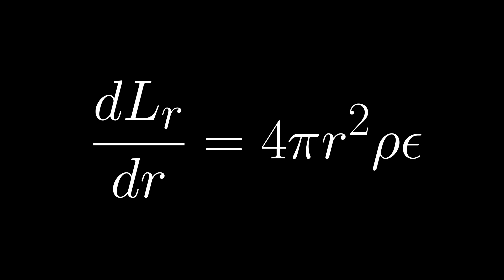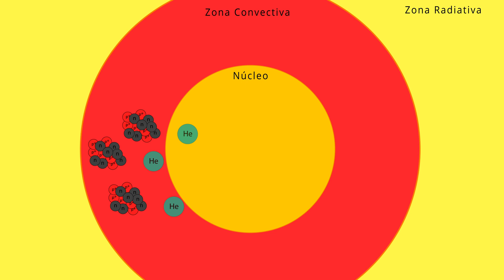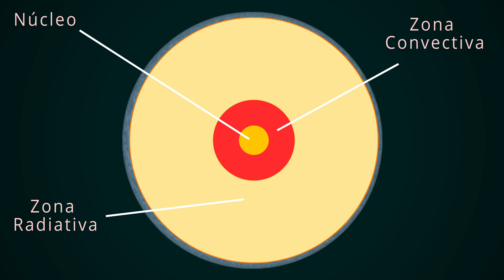Estructura Estelar III: estrellas supermasivas y transporte radiativo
En las estrellas masivas la principal fuente de energía es el ciclo CNO, en menor medida también se produce la cadena protón-protón III. Por encima del núcleo encontramos una zona convectiva que aumenta de tamaño a medida que aumenta la masa. Por el contrario, la zona radiativa disminuye a medida que aumenta la masa.

Guión creado por: Joan Tisdale
Animaciones creadas por: Joan Tisdale
Voz en Off: Joan Tisdale
Animaciones creadas con: Adobe After Effects

Referencias:
1. M. Cincotta, P., 2019. Notas De Elementos De Astrofísica Teórica. [ebook] p.Capítulo 6.

2. Villarrubia Rojo, H., 2014. Formación Y Evolución Estelar. Trabajo fin de grado en Física. Universidad de Zaragoza.